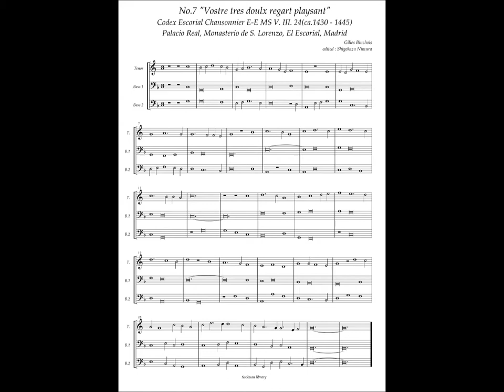Codex Escorial Chansonnier, No.7 (Gilles Binhois) "Vostre tres doulx regart playsant"